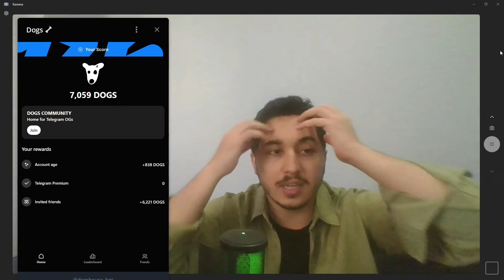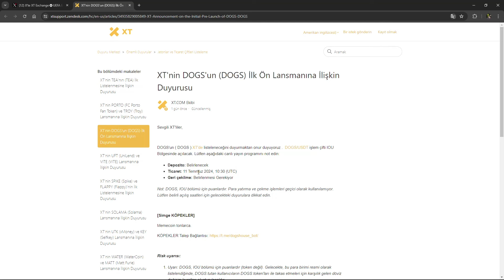TELEGRAM'DAN TEK SEFERDE PARA KAZAN , ZAMAN KAYBETME!! DOGS Binance Ve Fiyat Tahmini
telegramın yeni coini , listelenecek yeni coin , dogs airdrop , dogs ne zaman listelenecek , dogs para çekme , dogs hızlı kasma , yescoin listeleme tarihi , yescoin fiyat tahmini , telegram coinleri